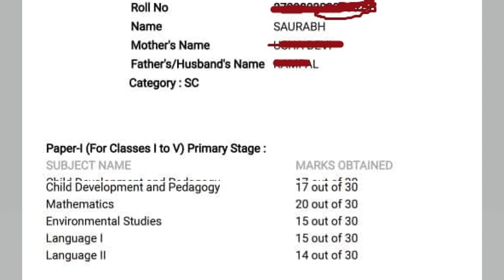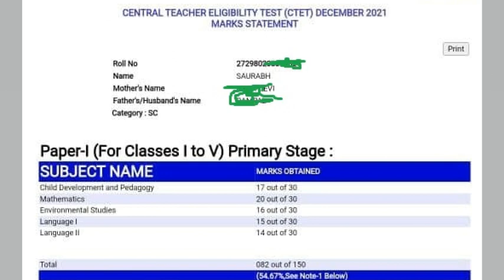खुशखबरी | CTET 2021 Revised Result | UPTET revised result | CTET फेल छात्र हो गए पास | CTET 2022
Hello Friends,